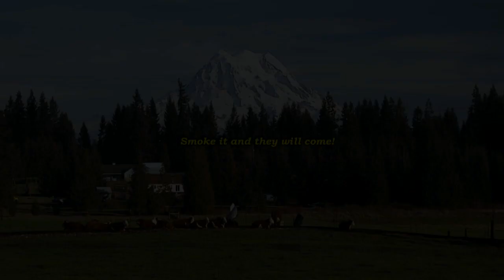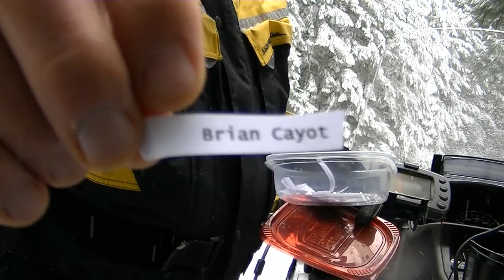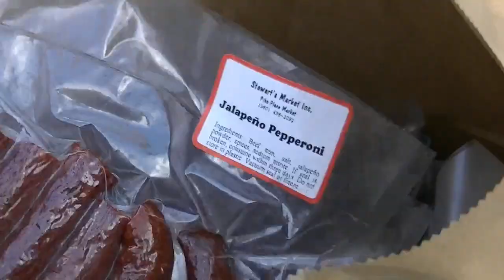SmokingPit.com - VLOG - Snow Bound Goldwing - in Support of our Troops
- Watch as I ride my 207 Honda Goldwing through Elbe, Ashford and into the MT. Rainier National Forest. I will ride through rain, wind, snow and then get surprised by high winds and freezing rain. When I get up there I draw this months contest winner!